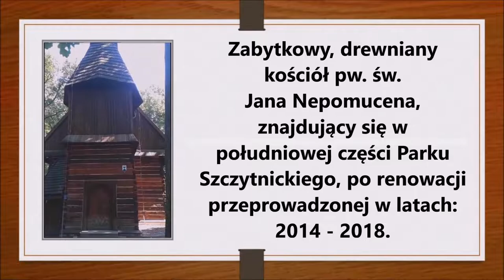Kościół pw. św Jana Nepomucena w Parku Szczytnickim we Wrocławiu; zabytkowy kościół po renowacji.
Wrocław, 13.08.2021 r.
Park Szczytnicki we Wrocław

Kościół pw. św Jana Nepomucena w Parku Szczytnickim we Wrocławiu.
Film prezentuje zabytkowy, drewniany kościół po renowacji przeprowadzonej w latach 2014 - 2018.

Kościół został zbudowany w Starym Koźlu na Górnym Śląsku pod koniec XV lub na początku XVI wieku. Jako data konsekracji zapisana jest data 9 maja 1499 roku, początkowo nosił nazwę Narodzenia Najświętszej Maryi Panny. Według części źródeł należał do parafii św. Jana Nepomucena.
Ponieważ kościół niszczał, podjęto próby jego zachowania. Pierwsze plany konserwacji i ratowania budynku powstały w roku 1908 w urzędzie konserwatora zabytków prowincji śląskiej. Ostatecznie kościół rozebrano i w częściach przewieziono do Wrocławia, gdzie został ponownie złożony i w ramach Wystawy Stulecia (1913) zaaranżowano go na wzorcowy wiejski cmentarz z kościołem pośrodku. 15 lutego 1962 roku obiekt wpisano do rejestru zabytków miasta Wrocławia pod numerem A/5345/134[3]. W czerwcu 1966 roku budynek przekazano Muzeum Śląskiemu we Wrocławiu, które zaczęło jego remont, a w 1970 roku kościół przejął administrator parku Szczytnickiego. Kolejne remonty przeprowadzono w latach 1979−1980.